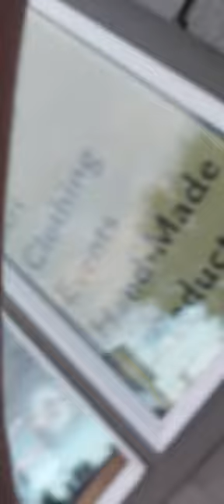We're on our way back home(3)